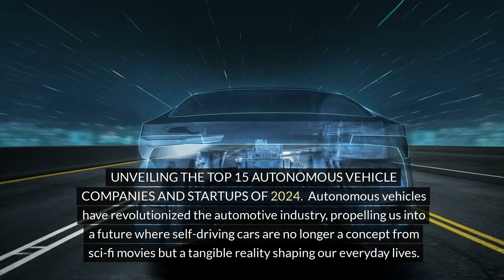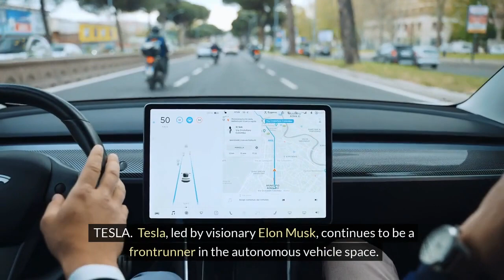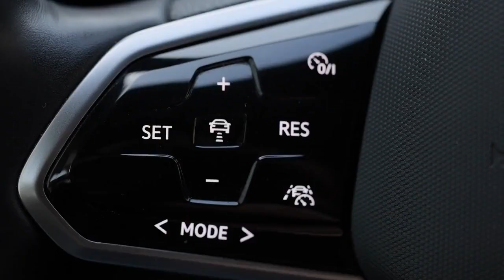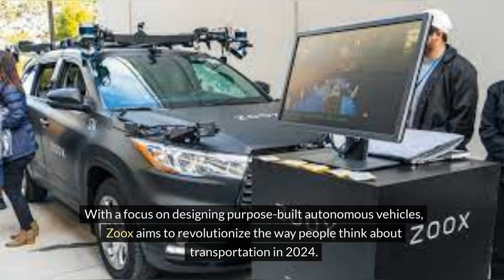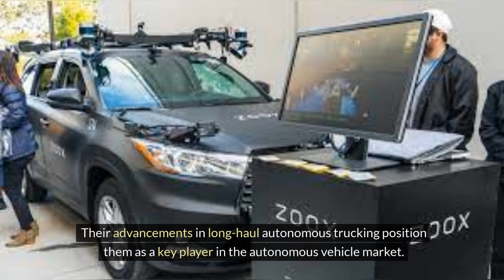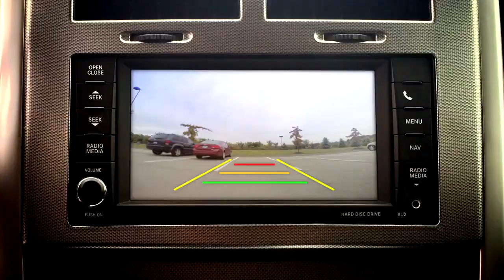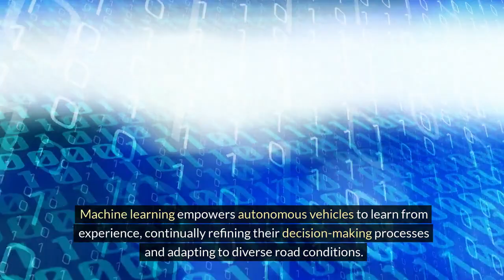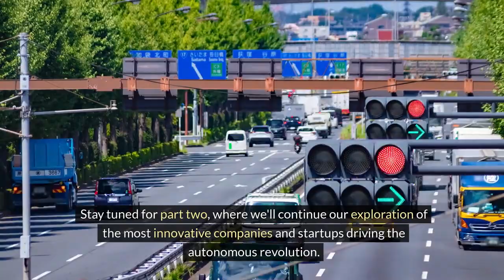Top 15 Autonomous Vehicle Companies 2024 | Part 1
Join us as we delve into the cutting-edge world of autonomous vehicles in 2024! In Part 1, we unveil the top 15 companies leading the charge in self-driving technology with "Top 15 Autonomous Vehicle Companies 2024". From Tesla to Waymo, discover the innovations and advancements shaping the future of transportation.